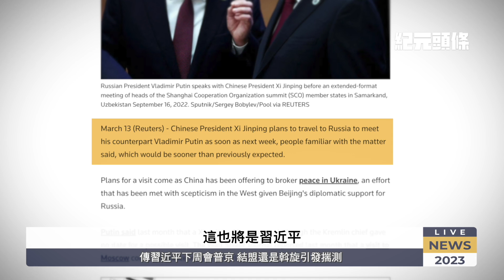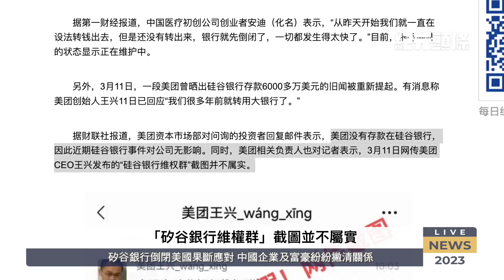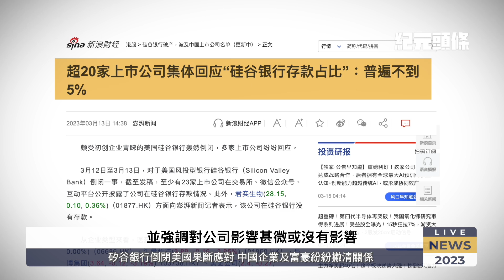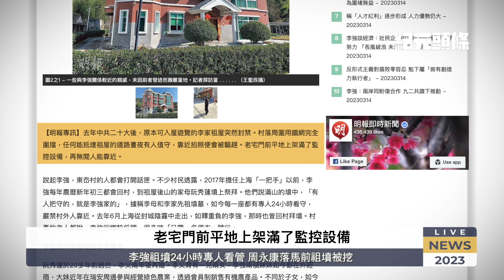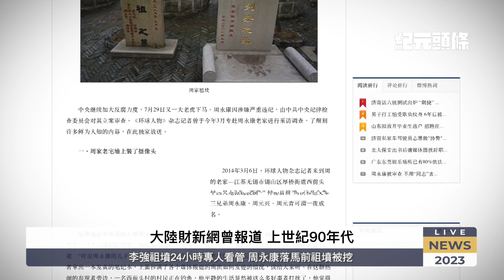急結盟？傳習下周會普京；李強祖墳24小時專人看管；廣州老婦撿200元不還，女學生崩潰下跪；矽谷銀行倒閉，中國企業及潘石屹等富豪急撇清關係。【2023.03.15紀元頭條】